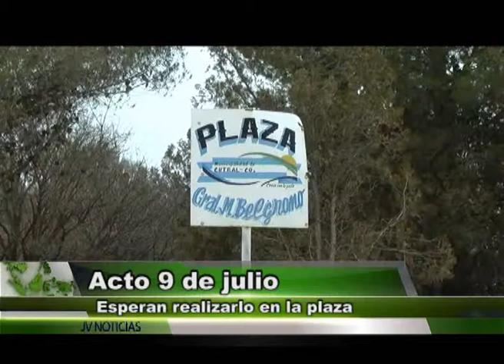José "Coco" Briceño Acondicionarán plaza Belgrano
José Coco Briceño -- vecino barrio Parque este
Agrupaciones gauchas decidieron poner manos a la obra y acondicionar la plaza general Belgrano del barrio parque oeste
Coco Briceño también nos habla sobre el avance en la obra de la plaza Italia